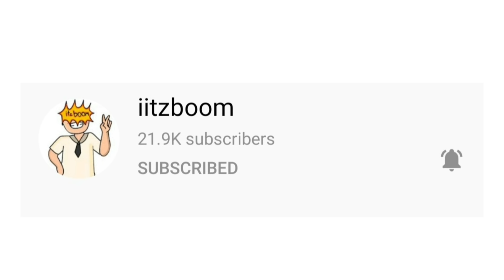REAL All In One Reveal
Revealed The Reveals!